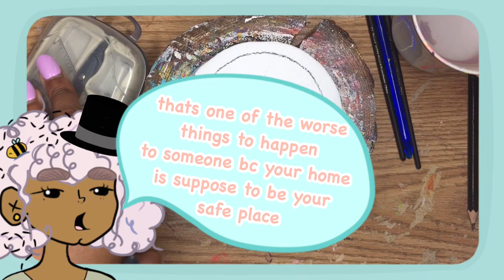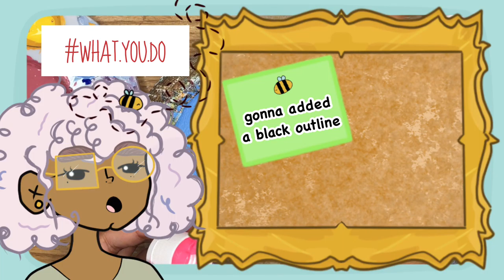Sanddollar Challenge #15 / Donut Acrylic Painting / ITS A DRY DONUT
Psalm 30:5
“For his anger lasts only a moment, but his favor lasts a lifetime; weeping may remain for a night, but rejoicing comes in the morning.”
Song that expresses today’s feels:
Limoblaze ft Dj Horphuray - Your Love (Lyrics Visualizer)

I get my christian music from the YouTube channel, BLSSD.

All the background music in my videos are provided by VLLO.
Summary
Hi, I hope ya’ day was great! And if it wasn’t I'm sorry to hear that.

Today was pretty good. I woke up late (haha) and did my daily walk. I’ve been stressing and worrying about the Fall Semester because I've been out of school for a while. Now I'm jumping back into school to take science classes. I'm not sure if science is my strong suit or not since I did pretty well in highschool and middle school, but that was secondary school not college science.

In this video, I’m using acrylic paint to paint a donut on this sand dollar. I actually tried looking for more sand dollars on my local beaches, but I sadly couldn't find any. Anyways, I don't really have anything to say about this specific acrylic painting. It was fun to paint a donut. This is one of the paintings that I have wanted to recreate.
Uploading Schedule
-Musty Mondays,
-Wedgy Wednesdays and
-Feisty Fridays!
Well imma be taking the pre-reqs for my colleges LVN program and some other pre-reqs for the LVN/RN Bridge program. So I'm gonna post three times a week from now on because whoo creating these videos is no joke. I don't know how youtubers do this!
Social medias
Lucky tags:
Quarantine
Pandemic
Drawing
Sweets
Donuts
Sketch
Reference
Art
How to
How
Shorts
Short Videos
Clips
Procreate
Digital
Brushes
What you use in Video?
Audio/Voice Recording Software: my iphone, which is an iPhone 6 plus (yes, I know my audio could be better)
Editing Software: VLLO (my sugar pie honey buns)
Drawing Software: Procreate (my honey booboo)
Recording Device: my iphone (them updates gettin on my nerves though!)

YOU HAVE QUESTION FOR ME?!